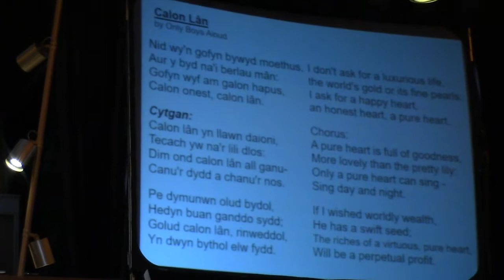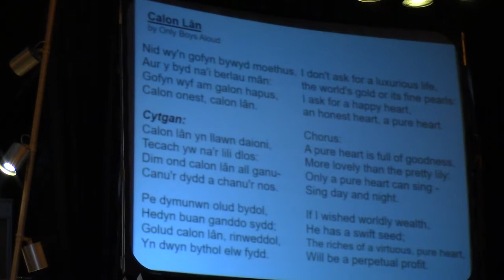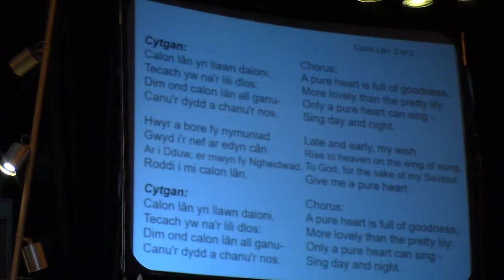February 16 2021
Tuesday, February 16
Mark 8:14-21
They concluded among themselves ... (Mark 8: 16)
   A seasoned kayaker would know to make sure he has packed enough food and water for his journey. So why did the Twelve, most of whom were fishermen who made their living on the water, forget to pack food before they got into their boat? Perhaps the excitement of having just seen Jesus multiply the loaves and fishes overcame them. Or maybe they left in a hurry so that Jesus could return before dark.
   If today’s Gospel makes anything clear, it's that following Jesus was both absorbing and puzzling at times. Even his most offhanded sayings could be mysterious and raise enough questions to keep the disciples preoccupied. Why, for instance, was Jesus talking about the "leaven of the Pharisees and the leaven of Herod" (Mark 8:15)? Perhaps He was using their forgotten provisions to make a point.
   Whatever the case, while the disciples' focus was turned toward something immediate - lack of bread - Jesus wanted to share heavenly truth. On this day in that boat, He was cautioning them to be on guard against vain self-reliance, which can easily spread like leaven in bread. The opposite of this leaven, according to Jesus, is trusting in His Father's power and provision, a habit that also spreads and grows. "Do you not remember, when I broke the five loaves for the five thousand?" He asked them (Mark 8:18-19).
   When Jesus multiplied food for the crowds, He gave us the perfect example of confidently turning to God for His needs and the needs of the people around Him. Jesus always kept His Father in mind, and His miracles were signs meant to strengthen the disciples' - and our own - faith in His Father. They were meant to teach us what it looks like when we place our faith in God.
   We can't fault the disciples for their forgetfulness, confusion, or their human thinking. Just like them, we're all still learning and growing. But today’s Gospel reminds us that the difference between our abilities and God's power and love is far greater than we can imagine. God longs for us to place our trust and our understanding fully in Him, as Jesus did.
Father, multiply my faith in Your providence just as You multiplied food for the crowds.
Genesis 6:5-8; 7: 1-5, 10
Psalm 29:1-4,9-10
Daily Reflections from “The Word Among Us”
Recorded music remains the property of the Artists/Writers.
No ownership is implied
Our Hymns:
Sing a New Song – Dan Schutte
Calon Lân – Only Boys Aloud
Every Praise – Hezekiah Walker